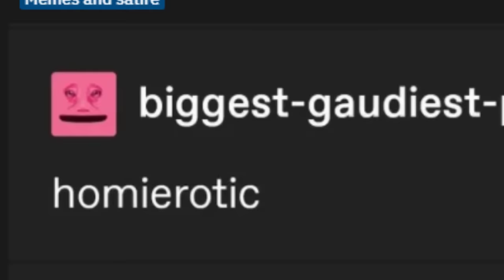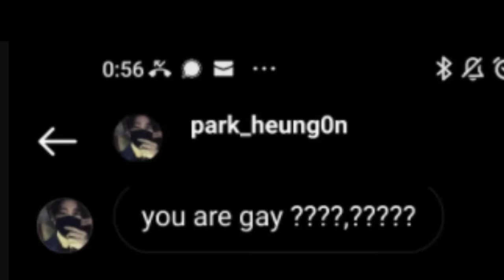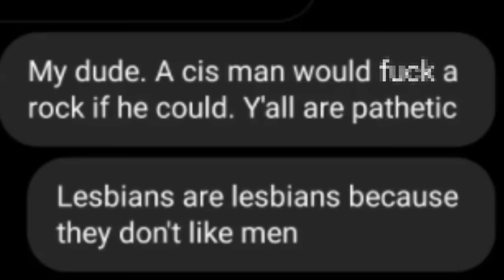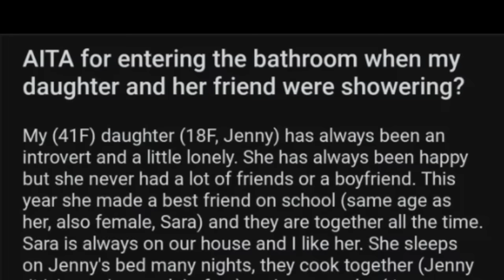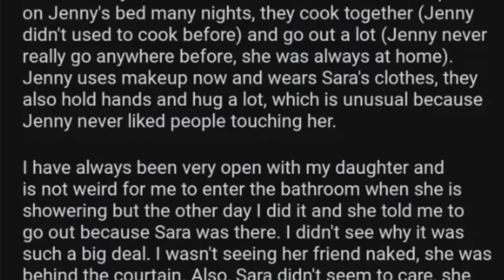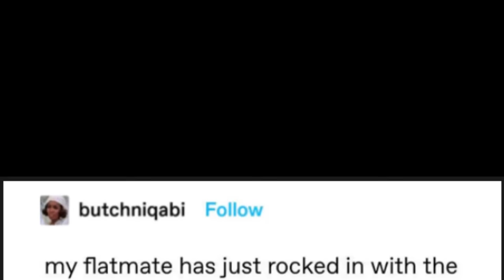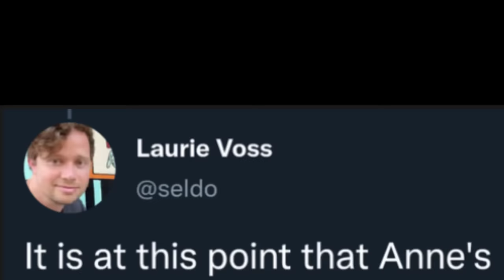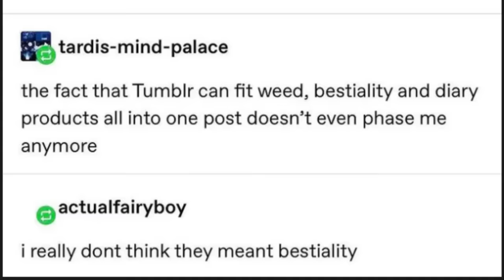✌️😳 yeah…. | 🌈r/SapphoAndHerFriend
Sappho Subreddit? Sappho memes! We've gone back into r/SapphoAndHerFriend and I love it. It's very silly, and I had a lot of fun, and there are some SNEAKY jokes that I actually got this time!! I'm starting to suspect you tell me the WRONG answers in the comments! Very funny, and I kind of love that. Thanks for only half informing me what the lgbt memes mean when i don't get them, haha.